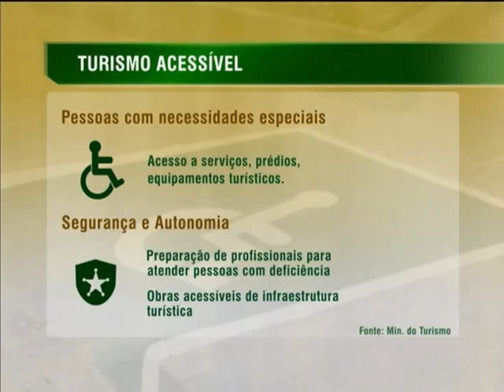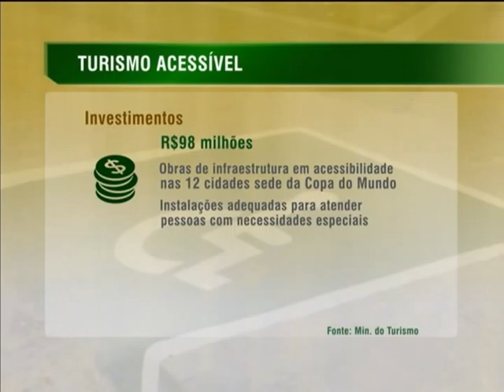Cidades-sede da Copa 2014 recebem R$ 98 milhões para melhorar acessibilidade em pontos turísticos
NBR NOTÍCIAS - 15.01.14: Obras de infraestrutura em acessibilidade recebem R$ 98 milhões em investimentos pelo Programa Turismo Acessível. O objetivo é garantir que as pessoas com necessidades especiais tenham acesso a serviços, prédios e equipamentos turísticos com segurança e autonomia. O programa incentiva a preparação de profissionais para atender pessoas com deficiência e apoia obras acessíveis de infraestrutura turística, com recursos ou orientações. Além dos investimentos, o Ministério do Turismo realiza ações para mostrar aos empresários do setor a importância de ter instalações adequadas para atender pessoas com necessidades especiais.